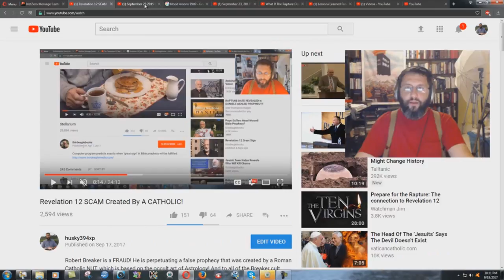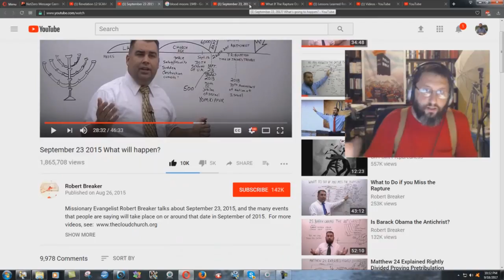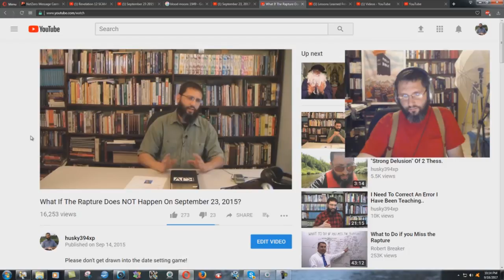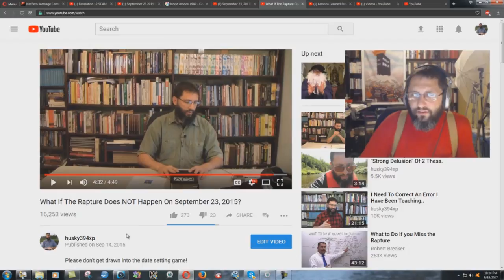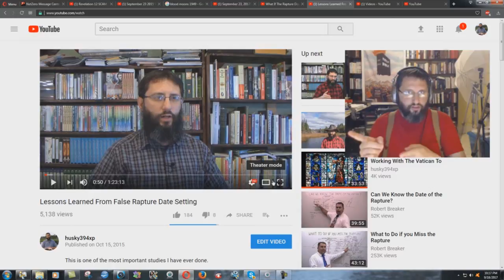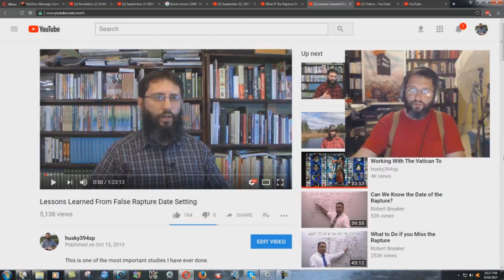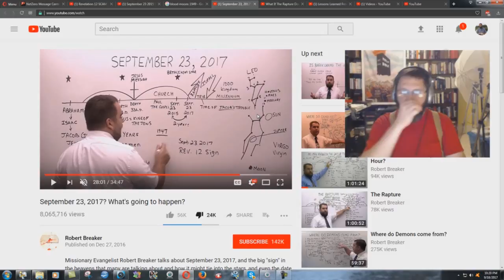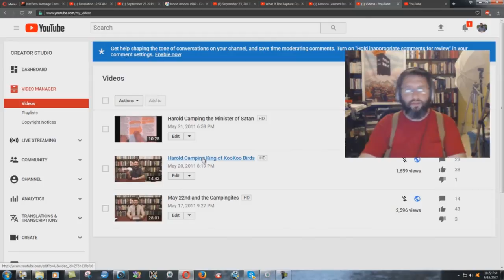Why I Have Always Exposed False Rapture Date Setters